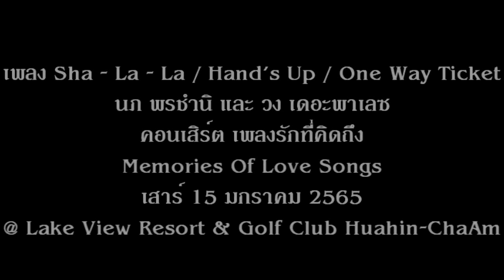เมดเล่ย์ Sha La La คอนเสิร์ต เพลงรักที่คิดถึง Memories Of Love Songs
เมดเล่ย์ Sha La La งานเพลงสนุก ๆ จากวง The Palace บนพื้นที่ธรรมชาติของสนามหญ้าและวิวภูเขาที่โอบล้อมด้วยทะเลสาบของ @ เลควิว รีสอร์ท แอนด์ กอล์ฟ คลับ จ.เพชรบุรี  Lake View Resort & Golf Club Huahin-Chaam ค่ำคืนวันเสาร์ที่ 15 มกราคม 2565 ในคอนเสิร์ต "เพลงรักที่คิดถึง Memories Of Love Songs" จัดโดย "บริษัท ทาเล้นท์ แมเนจเมนท์ จำกัด" คลิปโดย "เอ็นจอยกรุ๊ป" ครับ"